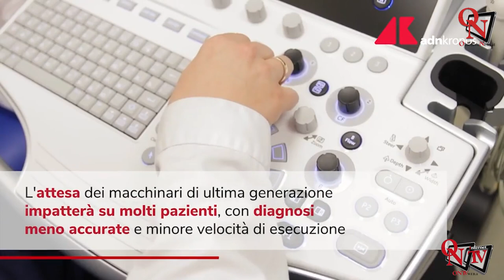Tg Flash -Macchinari vecchi in ospedale, il piano di ammodernamento slitta di due anni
Tg Flash - Gli ospedali italiani dovranno attendere fino a giugno 2026 per rinnovare il parco macchine ormai obsoleto. E' slittato infatti di due anni il piano di ammodernamento che prevedeva la sostituzione di oltre 3100 grandi apparecchi come Tac e Risonanze magnetiche di ultima generazione, a causa della revisione del Pnrr.